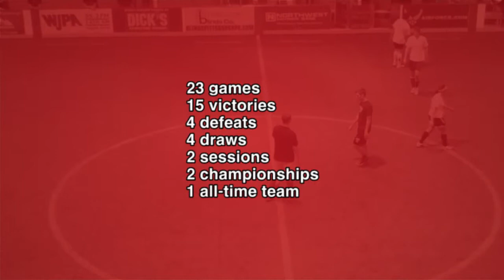Ball Busters Rewind: 04.03.2013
Championship pizza called; the 2012-13 Ball Busters answered—twice.